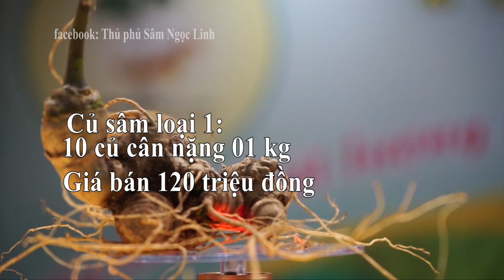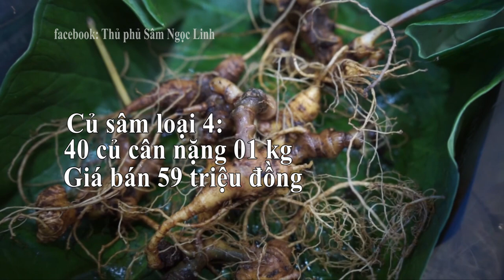Giá sâm Ngọc Linh || Hướng dẫn mua sâm củ chính hiệu 2018